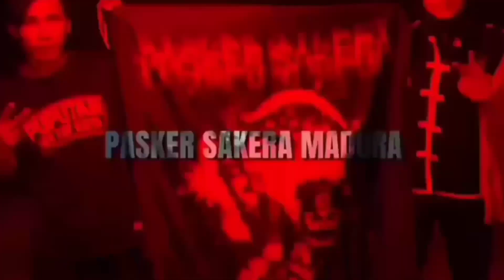SPARING BEBAS IKSPI VS PSHT | JURUS KERA TENGIL KELUAR